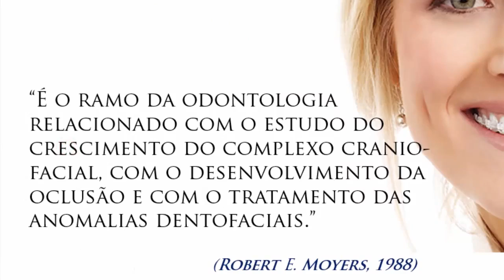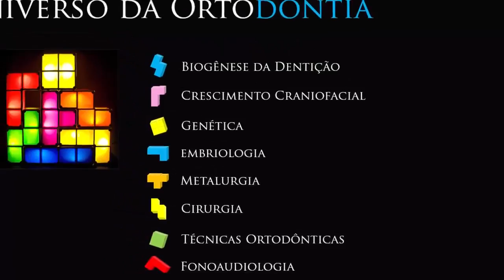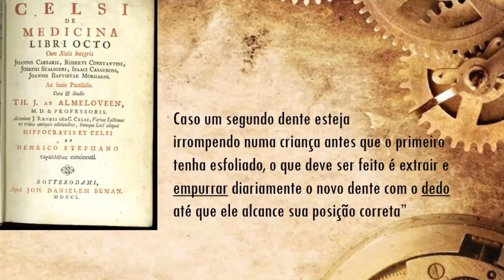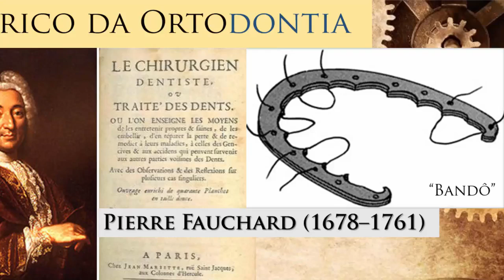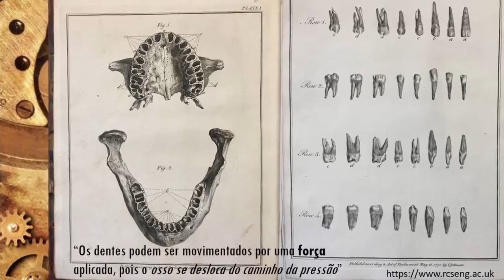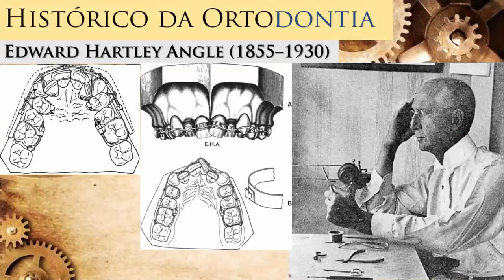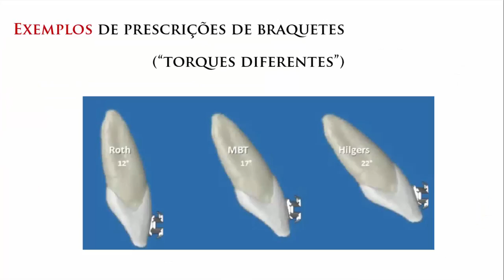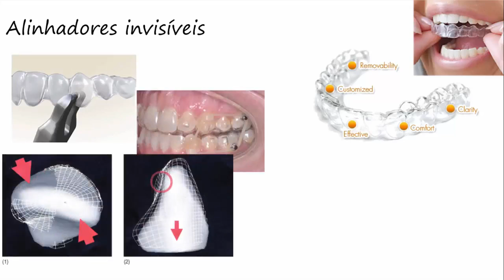HISTÓRICO DAS FORÇAS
Breve revisão sobre a história da Ortodontia. Videoaula demonstrativa de nosso primeiro curso online - Introdução à Biomecânica Ortodôntica.

Inscrições gratuitas até 19 de fevereiro de 2017 através do

Aproveite a oportunidade para ter acesso a um material de alta qualidade sobre as bases biológicas e mecânicas da movimentação dentária.

Acompanhe-nos também no facebook/essentialbiomechanics